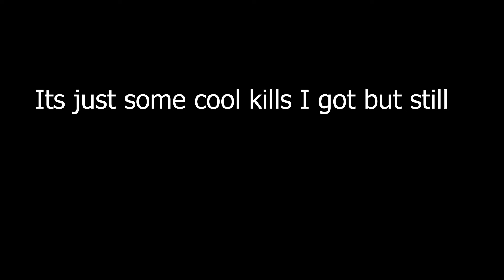Epic TF2 clips compilation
Just thought I'd throw these clips thogether and make this video, enjoy.
Also the thumbnail is from Lazypurples: How it Feels to play pyro (extras)